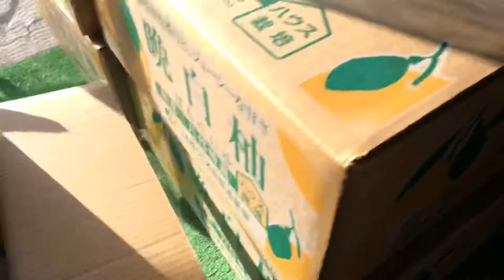Most Popular Fruits in Japan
Delicious fruits during autumn season